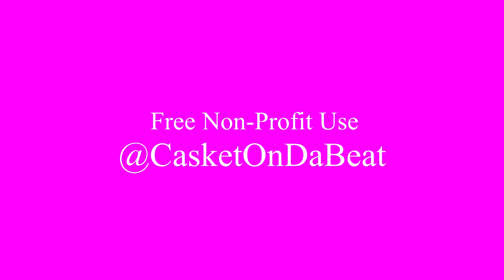[free] benny the butcher dave east nas hard ny trap type beat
Thank you for your interest into my sound.

Beatstars page and new website Coming Soon.

Mp3 HQ 320 ($34.99) up to 250,000 combined streams, spins, plays, and or views.

Wav HQ 32 Bit ($49.95) up to 500,000 combined streams, spins, plays, and or views.

Track out HQ 32Bit ($149.95) comes with untagged beat and Unlimited combined streams, spins, plays, and or views.

Exclusive rights start at ($10,000 and up).

50 percent publishing split is non negotiable on commercial releases.
(The standard percentage that Producers & Beatmakers get is 50% of the publishing royalties, and 3%-5% of the master royalties.)

Other indie release publishing splits are negotiable

Artist/Record Label are solely responsible for any beat/sample clearances as well as making sure paperwork is correct and split sheets are properly merited.

All beat sales are final and non refundable and not sold on a trial basis.

Beat link will be made available via Google drive email. Can take up to 72 hour to receive link.

Download Links will be available for 7 days after payment is completed.

Instagram.com/CasketOnDaBeat
Facebook.com/CasketOnDaBeat

Donation for the channel are not needed but greatly appreciated and help to improve the quality of the content released on the channel

All Free beat downloads are for none profit purposes only.

WHAT YOU CAN DO:

When you download one of CasketOnDaBeat's free beats, you are entitled to record a song over it and distribute it to non-monetary  environments, i.e you can record a video and upload it to YouTube but you CAN NOT monetize the video with ads, when you upload a video using a CasketOnDaBeat instrumentals that you haven’t purchased a lease for your video will be hit with a copyright strike, ads will then be placed on the video and the revenue generated from your views will go straight to CasketOnDaBeat llc.

You can download a free beat from us and perform a show, but you will probably be weird out the crowd by performing over a tagged beat.
And would probably benefit from purchasing a track out license which comes with a untagged high quality 32bit Wav.

WHAT YOU CANT DO:

You can NOT by any means, upload the song to streaming platforms like Spotify, Apple Music, Amazon Music, Deezer, or any platforms that pays you per stream or spin unless you have purchased a leasing agreement. Leasing agreements have strict streaming quantities terms.

You can not record a mixtape or an album, press it to cd or vinyl and distribute physical copies of the project.

You can not monetize via YouTube Ads, Facebook, Tiktok, or upload and Monetize through platforms such as SoundCloud or Audiomack etc.

Remember honest business goes a long way god bless and keep making dope music. 🤩💯💪🏾